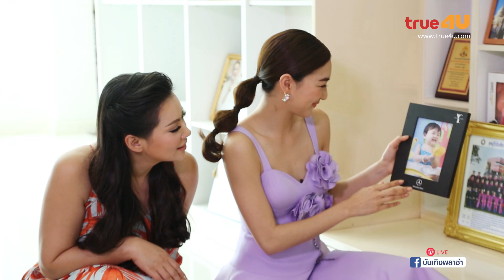บันเทิงพลาซ่า (ช่วงเย็น) [Full Episode 09 - 09-16 - Official by True4U]